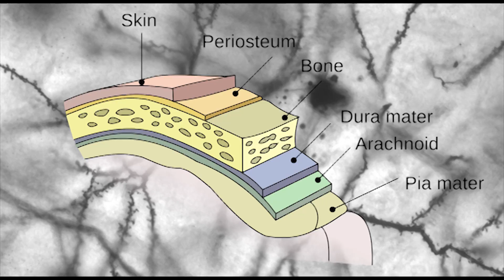7 Incredible Things Your Brain Didnt Know About Your Brain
Our brains are amazing, so lets look at some MIND BLOWING facts about it!

Living Within our skulls is a fantastic natural control center that we call the brain. It enables us to think, learn, create, and feel emotions to controlling every blink, breath, and heartbeat. It is so amazing that a famous scientist once called it "the most complex thing we have yet discovered in our universe." So here are some mind blowing facts that may make you appreciate your brain I little more than usual.

1.) You have the capability to use 100% of your brain. In fact you already do use all of your brain. The belief that we, the human race only use 10% of our brains is a myth. Though mysteries regarding brain function still remain, brain mapping suggests that all areas of the brain have a function and are active at all times.

2.) Your brain is more active when you're asleep than when your awake. Although we are not conscious, during rapid eye movement sleep or REM the brain is very active, this is the period when most dreams occur.

3.) Information in your brain can travel at speeds of up to 260 mph, faster than a formula 1 racing car. For the impulse to travel quickly, the axon needs to be thick and well insulated. This is found only in neurons that need to transfer information urgently. For example, when you experience pain and need to know about it instantly.

4.) Each human brain contains an estimated 100 billion neurons connected through 100 thousand miles of axon and up to one quadrillion synaptic connections, there are only an estimated 100–400 billion stars in the Milky Way galaxy.

5.) Your brain doesn’t have pain receptors. It can’t feel anything. Its lack of pain receptors is why doctors can perform brain surgery on conscious patients. Though your brain does not feel pain, there are receptors in layers of tissue known as the Dura and Pia that serve as a protective shield between the brain and the skull, this is why you experience a headache.

6.) Your brain is an energy hungry organ, it accounts for 2% of your mass, but uses 25% of your oxygen and energy.Because the brain demands such high amounts of energy, the foods we consume greatly affect brain function, including everything from learning and memory to emotions.

7.) Every day, it is estimated that you have over 50,000 thoughts. Thoughts that are created in your brain through memories, emotion or your surroundings. How exactly the brain generates awareness or consciousness is still an unknown, but one thing we can think about, is how amazing our brains are.

Attribution-
MRI Scan Footage -Matthew Gruman
Neuron Footage -Oliver Konow
Sleeping woman - Aweisenfel